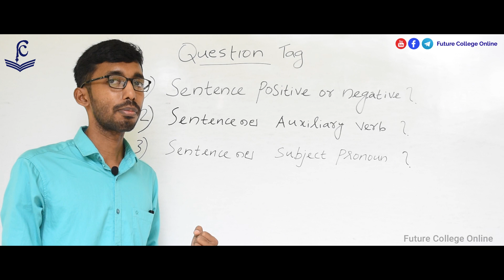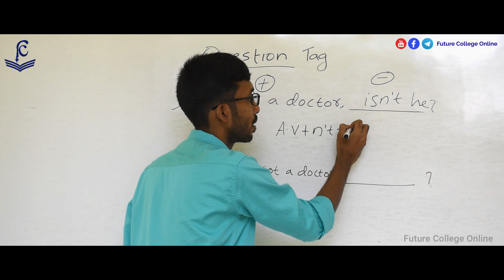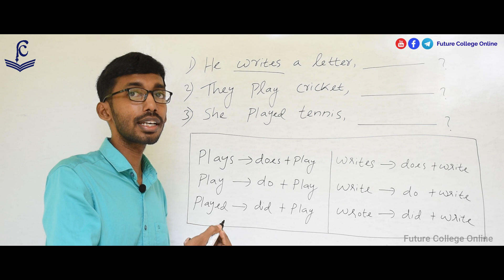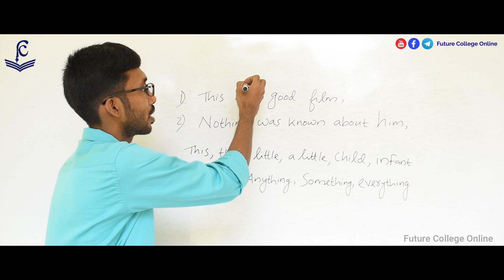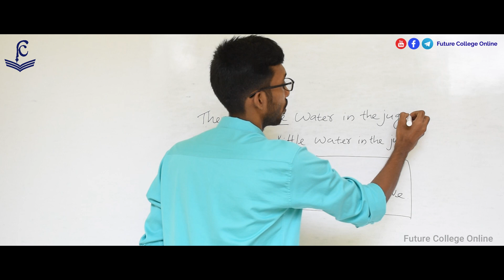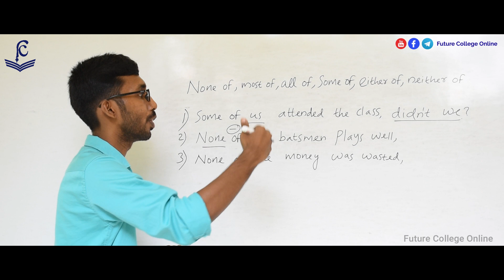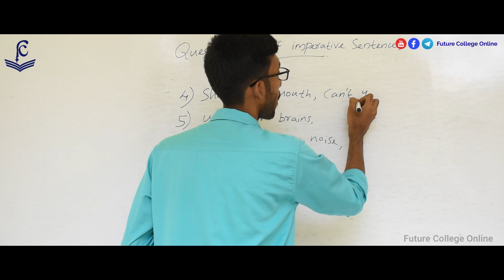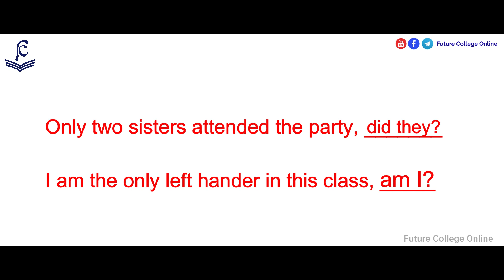🔖Question Tag || LDC, LP/UP Assistant, Police, SI, Degree Level Exams || Nijith || Future College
മത്സര പരീക്ഷയിലെ Question tag പഠിക്കാം ...
ഒപ്പം വിശദമായ PDF  വിവരണവും പരിശീലന ചോദ്യങ്ങളും Future College Online ന്റെ ടെലിഗ്രാമിൽ നൽകിയിട്ടുണ്ട്.

Question Tag Basics - 00:15:24
Auxiliary Verbs  ഇല്ലാത്ത  Cases - 3:55
There, One വന്നാൽ   =  6:08
Little, a little, few, a few - 9:06
Used to വന്നാൽ = 9:48
Imperative Sentances - 11:33
Special Cases - 13:50

ആനുകാലിക  വിജ്ഞാനം(Current Affairs ) -  'ജിജ്ഞാസ', മിന്നൽ കറന്റ്  അഫയേഴ്‌സ്  എന്നീ പേരുകളിലും പൊതുവിജ്ഞാനം - 'അറിവിന്റെ ചെറുതുള്ളികൾ' എന്ന പേരിലും
ഇംഗ്ലീഷ് ഗ്രാമർ - 'Little Drops of English Grammar'  എന്ന പേരിലും
ഗണിതം - 'മണിച്ചിത്രത്താഴ്' എന്ന പേരിലും
മലയാളം - 'മലയാളം മനോഹരം' എന്ന പേരിലും
പാഠപുസ്തകവുമായി ആയി ബന്ധപ്പെട്ട ക്ലാസുകൾ 'ഒരുവട്ടം കൂടി' എന്ന പേരിലും
 കുഴപ്പിക്കുന്ന ചോദ്യങ്ങൾ  'കൺഫ്യുഷൻ തീർക്കണമേ' എന്ന പേരിലും അടിസ്ഥാന പൊതുവിജ്ഞാനം 'ബേസിക്  ജി.കെ'  എന്ന പേരിലും
മത്സരപരീക്ഷകൾക്ക് ചോദിക്കാൻ സാധ്യതയുള്ള വസ്തുതകൾ 'മിന്നൽ GK' - എന്ന പേരിലും അതിശയിപ്പിക്കുന്ന അറിവുകൾ (രസകരമായി കേൾക്കാൻ മാത്രം) 'അതിശയം' എന്ന പേരിലും ലഭ്യമാക്കുന്നു.

പുത്തൻ അറിവുകൾ നേടാൻ ആഗ്രഹിക്കുന്ന എല്ലാ പ്രായക്കാർക്കും  സ്കൂൾ-കോളേജ് വിദ്യാർഥികൾക്കും ക്വിസ് മത്സരങ്ങളെ സ്നേഹിക്കുന്നവർക്കും കൂടി ഉപകാരപ്രദമാകുന്ന തരത്തിലാണ് ക്ലാസുകൾ തയ്യാറാക്കിയിട്ടുള്ളത്.

==  Share Knowledge  ==

==  Share Knowledge  ==